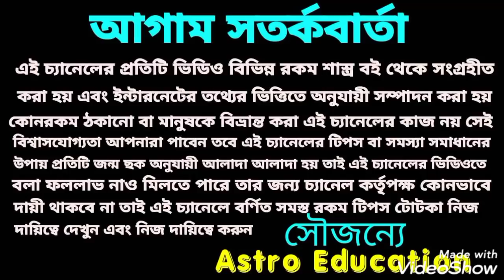তুলা রাশি 4টি বিশাল সুসংবাদ!